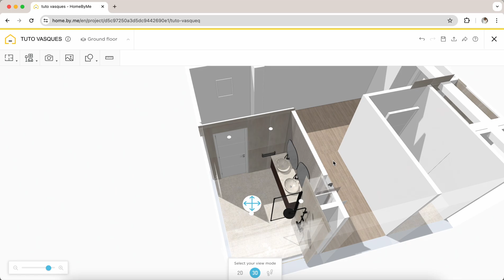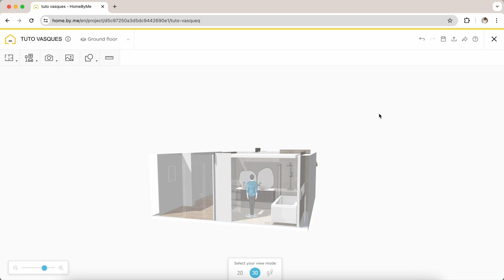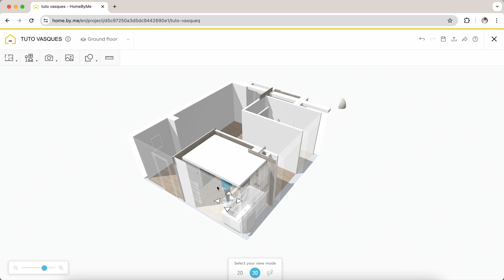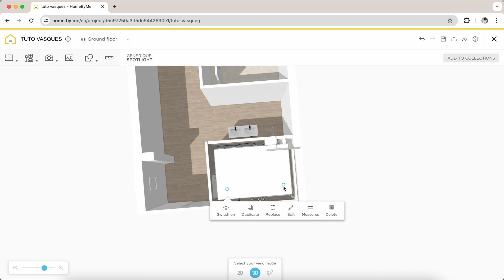🎥 HomeByMe TUTORIAL: Learn how to create a false ceiling in 3D – quick and easy!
In this step-by-step tutorial, I’ll show you how to design a realistic false ceiling using HomeByMe, the powerful yet user-friendly 3D interior design software. Whether you’re a home decor enthusiast, an interior designer, or just renovating your space — this video is for you!

✅ What you’ll learn:
- How to create and customize ceiling levels
- Adding and adjusting a false ceiling
- Tips to enhance your 3D render
- Interior design ideas to elevate your project

💡 HomeByMe is the perfect tool to visualize your interior design projects in 3D, experiment with layouts, and bring your ideas to life — no technical skills needed!

👇 Drop a comment if you’ve tried this feature — or tell me what tutorial you’d like to see next!